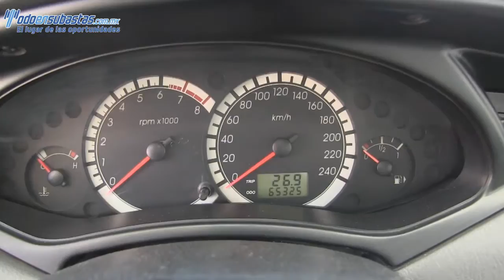019069 Ford / Focus / 2007